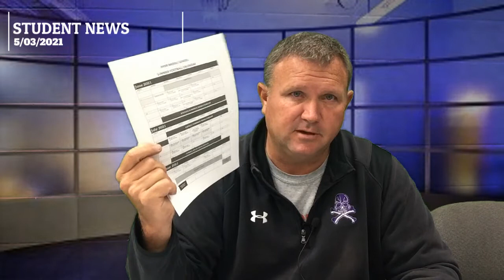5/17/21 Student News